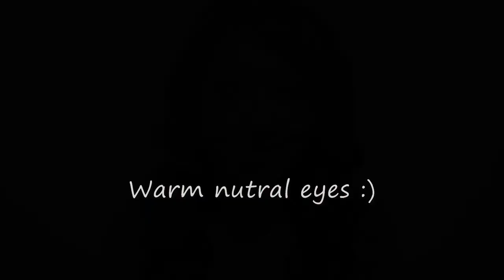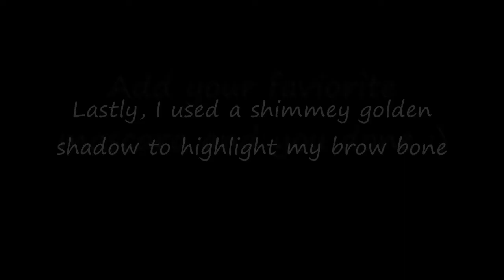Warm Neutral eyes